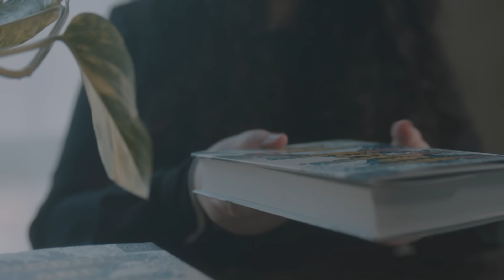2022 Book of the Year Winner Gabrielle Zevin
And the Lolly goes to…

Congratulations to Gabrielle Zevin and her novel Tomorrow, and Tomorrow, and Tomorrow for winning the 2022 Book of the Year Award!

Over 100,000 BOTM members voted this year, elevating this unique story of creative friends finding success and making painful mistakes together and apart. With perfectly flawed characters and refreshing themes, it's one of those books that's even better than the raves you hear.

Book of the Month helps you discover new books you will love.